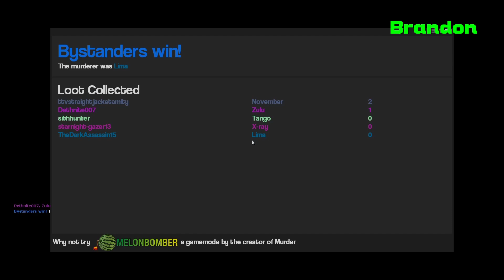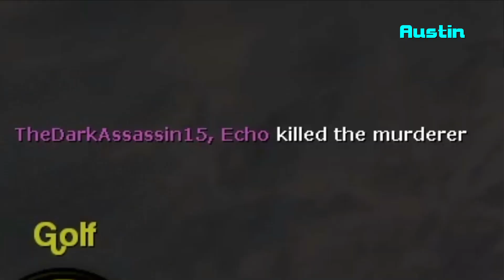Cleaning Sheets With Blood?!?!?! | GMOD Murder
Sorry about the late upload my pc had some sound issues but we are up and running once again and I'm sure everyone noticed but yes we have changed the name to CoogleBlitz!
Go check out Marissa’s Twitch channel!